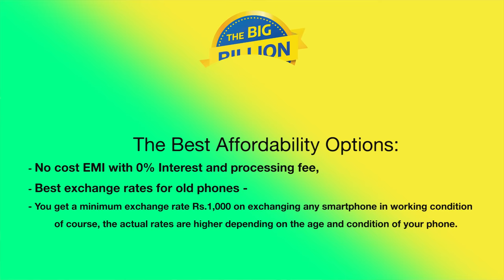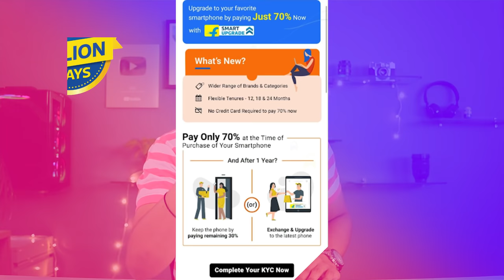Flipkart Big Billion Day Mobile Deals | Crazy Deals on Smartphones and iPhones 2021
It's the Flipkart Big Billion Day Mobile Deals. In this video we will look at crazy deals on smartphones and iphones on Flipkart big billion days for different budgets. Best Smartphones deals on Flipkart big billion days under different price segment.
iphone 12
iphone 12 mini
iphone se
Top Big billion days mobile deals under ₹7000
1. Infinix Smart 5A
2. Infinix Smart 5
3. realme narzo 50i
Top Big Billion days mobile deals under  ₹10000
1. realme narzo 50A
2. Samsung Galaxy F12
3. POCO M3
Top Big billion days mobile deals between ₹10,000 and ₹15,000
1. realme 8i
2. POCO M3 Pro
3. Samsung Galaxy F22
Top Flipkart Big billion days mobile deals between ₹15,000 - ₹20,000
1. Samsung Galaxy F62
2. motorola Edge 20 Fusion
3. POCO X3 Pro
Flipkart big billion days sale between ₹20,000- ₹30,000
1. OPPO Reno6
2. Pixel 4A
3. motorola Edge 20
My top picks above ₹30,000
Vivo X70 Pro
realme GT 5G
OPPO Reno6 Pro 5G